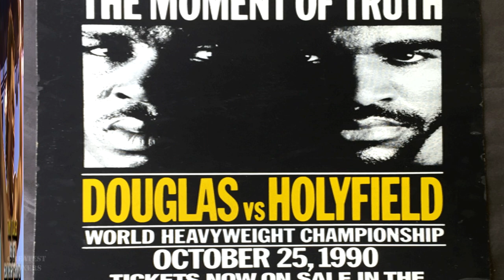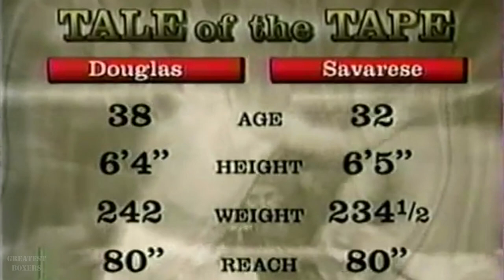Buster Douglas || LOSSES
1) Jesse Ferguson // MD 10 // May 9, 1985 // Caesars Boardwalk Regency, Atlantic City, New Jersey, U.S.
2) Tony Tucker // TKO 10 // May 30, 1987 // Las Vegas Hilton, Winchester, Nevada, U.S. // For vacant IBF heavyweight title.
3) Evander Holyfield // KO 3 // Oct 25, 1990 // The Mirage, Paradise, Nevada, U.S. // Lost WBA, WBC, and IBF heavyweight titles.
4) Lou Savarese // KO 1 // Jun 25, 1998 // Foxwoods Resort Casino, Ledyard, Connecticut, U.S. For vacant IBA heavyweight title